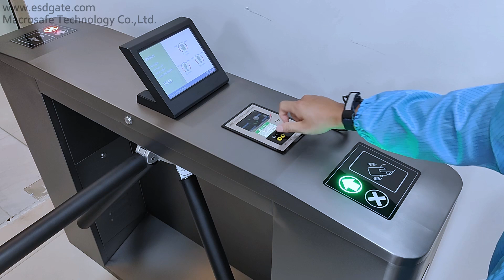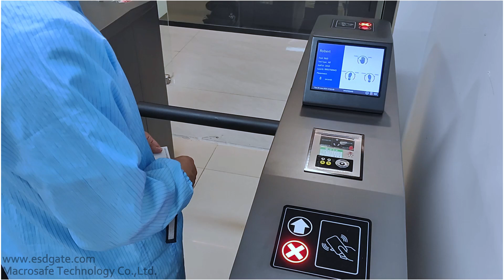ESD Turnstile Poduct Overview: ESD Defender Combo Tester G4 with Turnstile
ESD Defender Combo Tester G4 with Macrosafe Turnstile Gate is designed to ensure that individuals have proper electrostatic discharge (ESD) protection before entering a controlled environment. ESD turnstiles typically combines the functions of an ESD tester and a turnstile gate. The ESD tester checks the effectiveness of the personal grounding devices (such as wrist straps and footwear) of the individual, while the turnstile gate allows access only if the test results are within acceptable limits. ESD turnstile greatly helps in maintaining a safe and ESD-free environment in sensitive areas such as electronics manufacturing, clean rooms, and other controlled spaces.